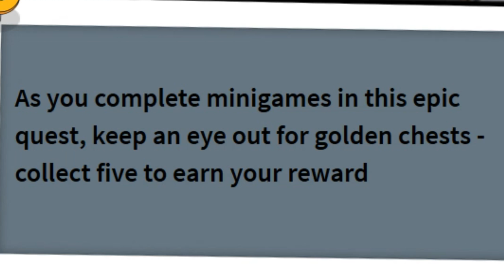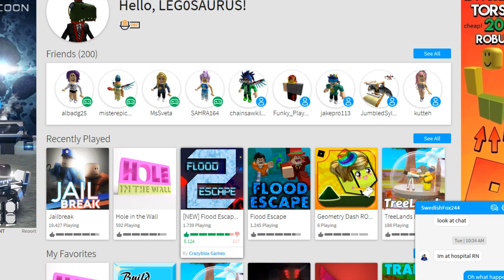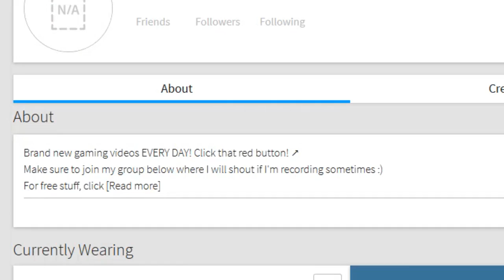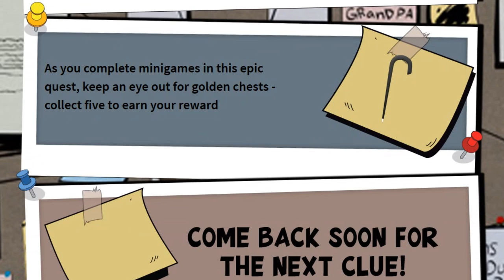Guests Are Trolling Me!! - ROBLOX Ducktales Event p.2 [Epic Minigames]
∘∘∘∘∘∘∘∘∘∘∘∘∘∘∘∘∘-Credits-∘∘∘∘∘∘∘∘∘∘∘∘∘∘∘∘∘∘

'Wacky Dance'

'REACH'

△⚪✕◻ Game on!